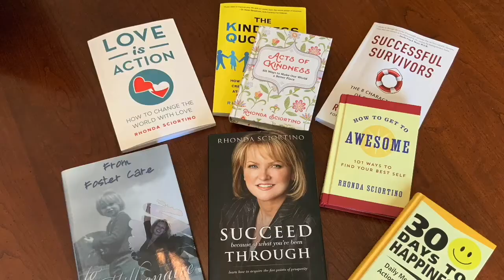Have you been held back by what's happened to you?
Don't be held back by the painful things that you've been through. You can use those painful situations to fulfill your purpose and achieve your real success.  For more about how to do it, go